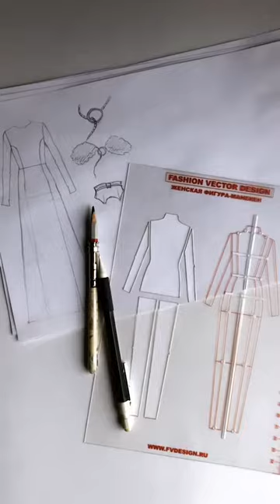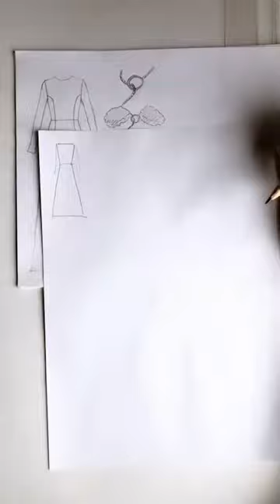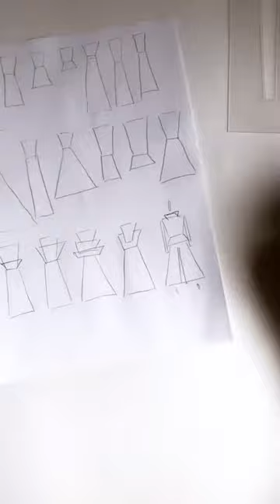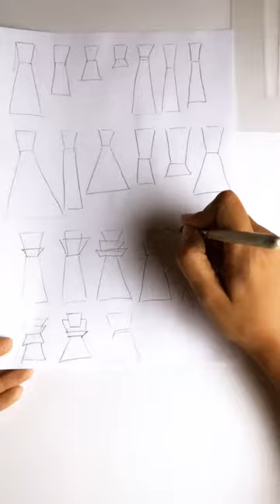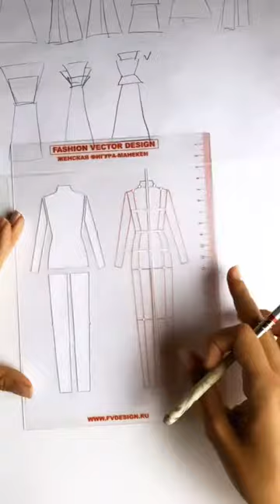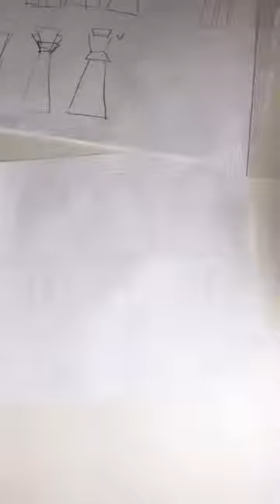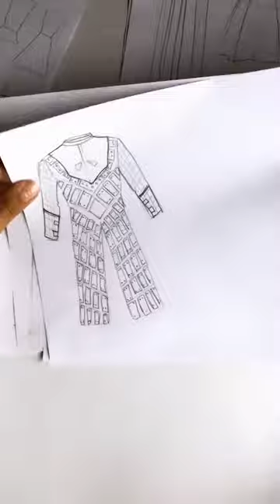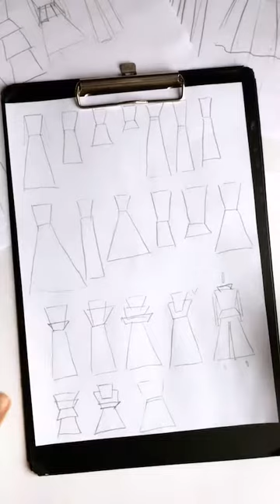Создание коллекции часть 1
Как создать свою коллекцию по источнику?

Рассказываю классический метод:
-Выделяем геометрическую форму
-Создаем композицию -Из удачной геометрической композиции формируем эскизы

Это прям базовая база моделирования одежды с художественной точки зрения, есть еще промышленное моделирование, оно немного другое.